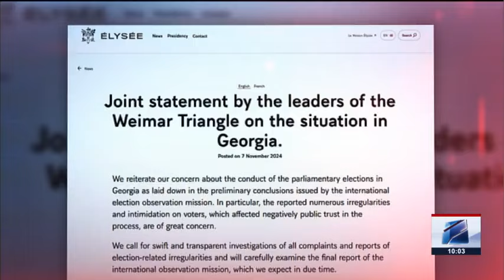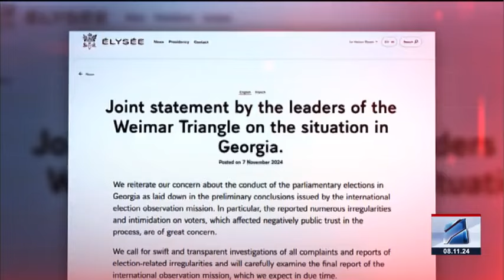კურიერი 10 საათზე-2024.11.08